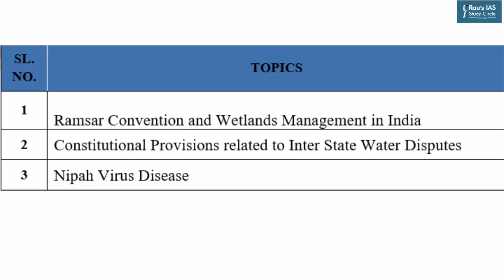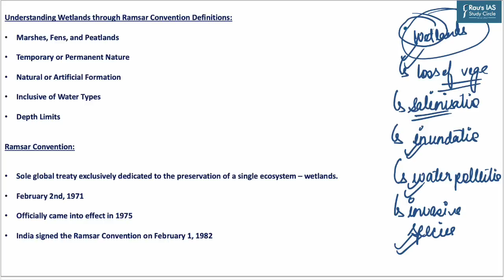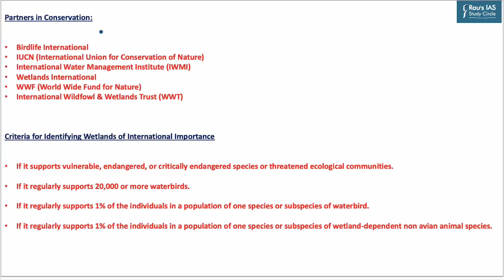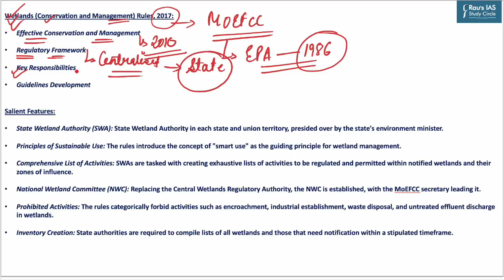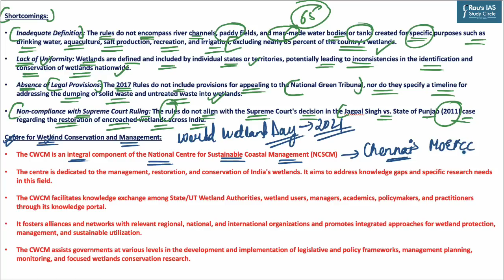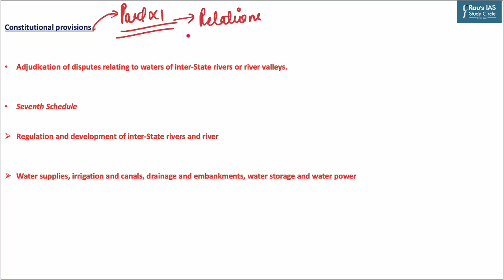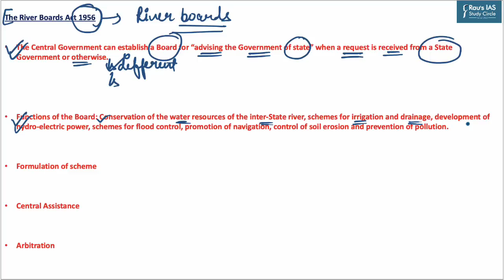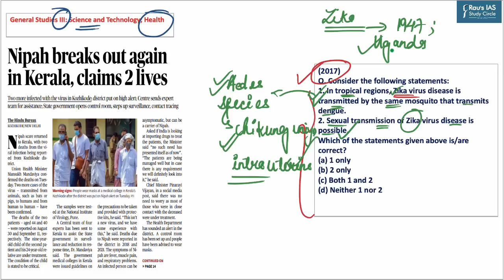The Hindu Analysis | 13 September, 2023 | Daily Current Affairs | UPSC CSE 2023 | DNS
Welcome to Daily News Simplified! (DNS) In this video lecture, we will do a detailed analysis of THE HINDU for UPSC CSE 2023 and all other relevant competitive examinations.

Get all the important news and editorial analysis for UPSC IAS 2023 from THE HINDU newspaper with our daily current affairs Rau’s IAS DNS video lecture. We'll cover all the important news and editorials from 12th september 2023 including:

👉 1. Ramsar Convention and Wetlands management in India- 00:45
👉 2. Constitutional Provisions related to Inter State water disputes- 17:35
👉 3. Nipah Virus Disease- 25:35

🎯Connect with Rau’s IAS Study Circle